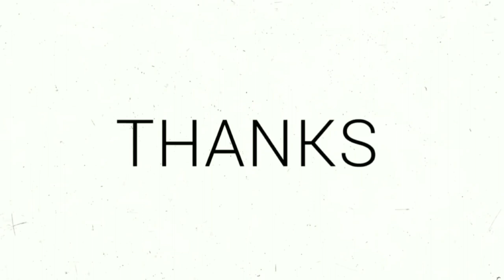Ambo Raso Bekene | Megat Haikal Tunaikan Permintaan Penonton Nyanyikan Lagu Lagend Arwah Ayahnya